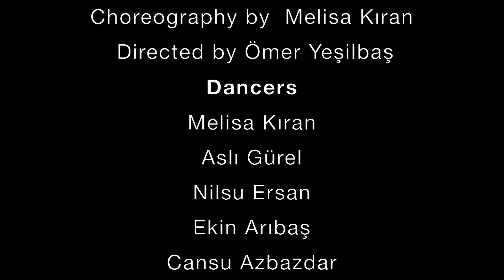Benzin İstasyonunda Dans somethingsimple | DansFabrika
Dikkatinizi çekmek için dans video adını böyle yazdık , yoksa böyle bir durum söz konusu degil kusura bakmayın :)
Malesef ülkemizde videolar ancak bu şekilde dikkat çekiyor ve  izleniyor bizde böyle bir çözüm bulduk :P

My Friday Move
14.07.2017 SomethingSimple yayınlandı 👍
Choreography by Melisa Kıran
Directing by Ömer Yeşilbaş
Dancer's : Aslı Gürel, Cansu Azbazdar , Ekin Arıbaş , Nilsu Ersan  , Melisa Kıran
Not | Videonun devamı youtube/dansfabrika kanalımızda..
📌 Temmuz boyunca her cuma ögrencimiz Melisa Kıran'ın hazırladıgı myfridaymove projesi ile çalışkan ögrencimiz Melisa nın hayal dünyasını arkadaşları ve egitmenleri ile birleştirdigi farklı bir consept video görebileceksiniz.

Let's socialize a bit!
Follow on Twitter: ...twitter.com/dansfabrika
Check out on Instagram: ... @dansfabrika

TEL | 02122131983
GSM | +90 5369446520